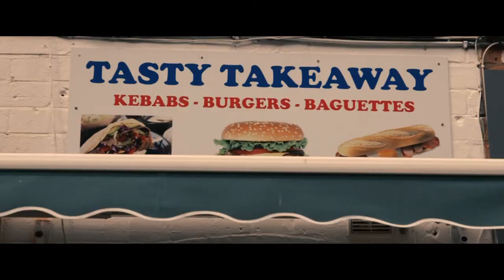it's o.k.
A short film about a bunch of crazy characters figuring life out. (Final uni-year project)